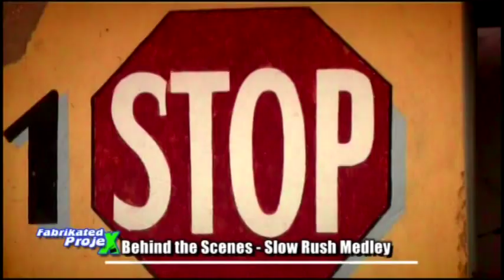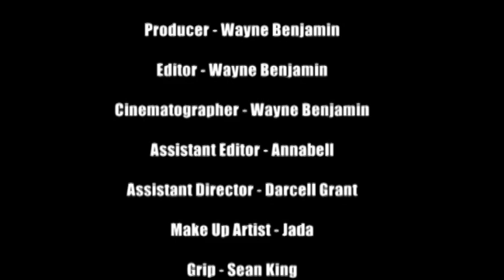Behind the Scenes - Slow Rush Medley